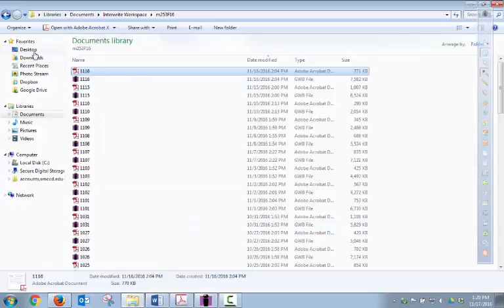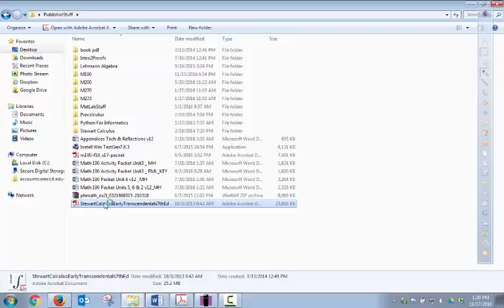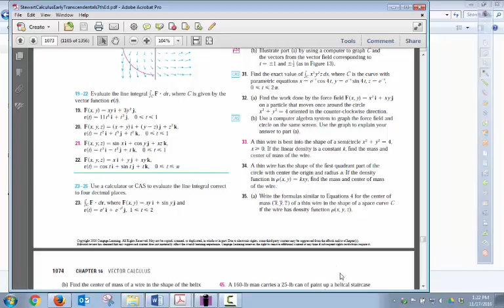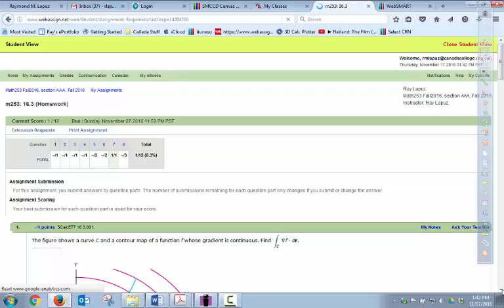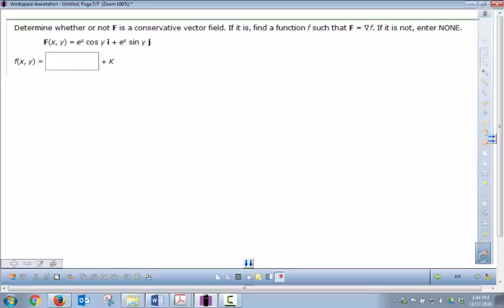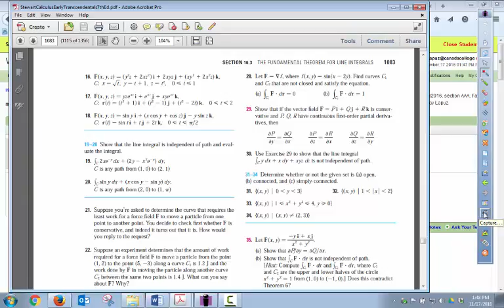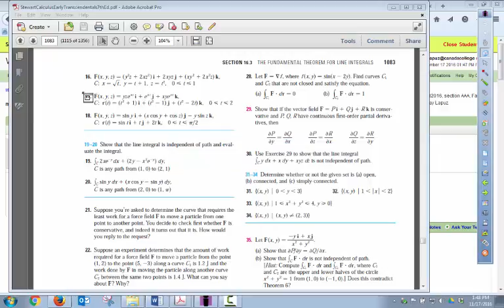Math253 Lecutre 11/17/2016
Math253 Calculus 3 Lecture
November 17, 2016
Cañada College
Ray Lapuz